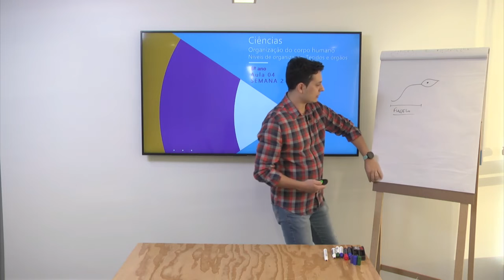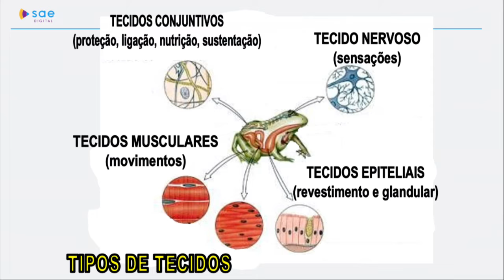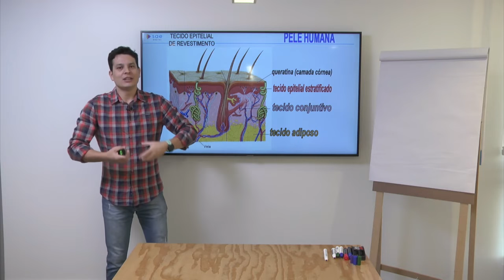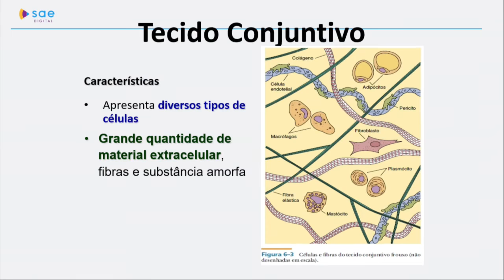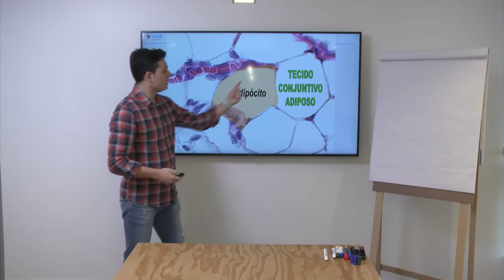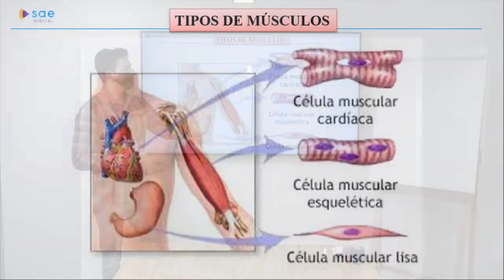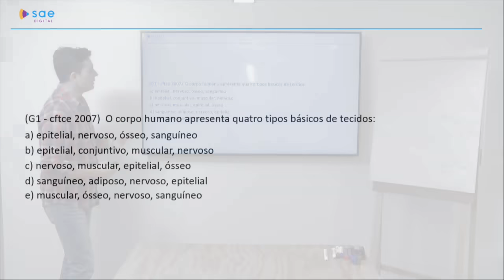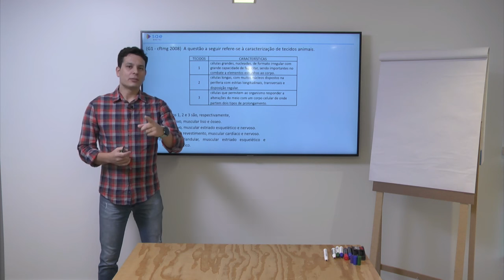6º ano I Ciências I DIA 26 I